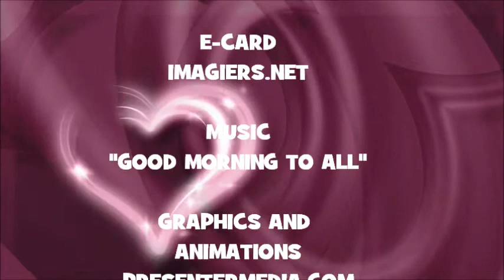¡FELIZ CUMPLEAÑOS IMANI!